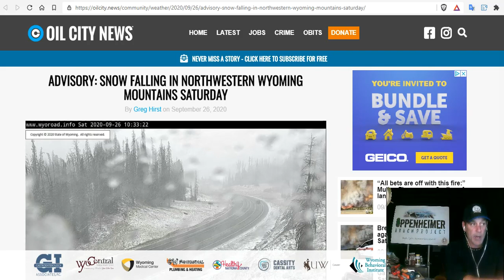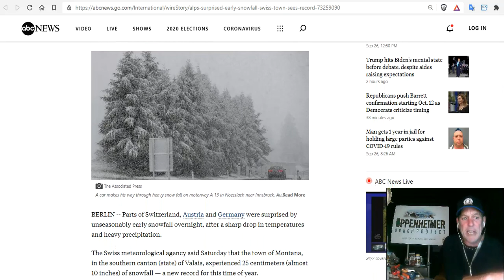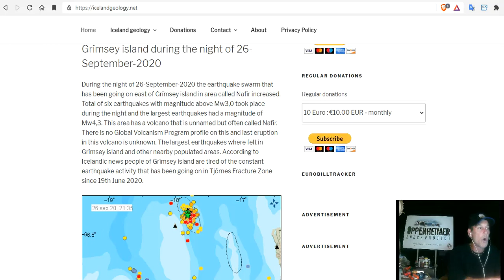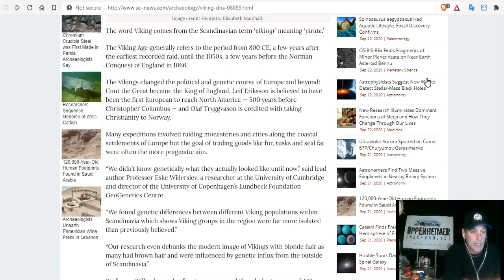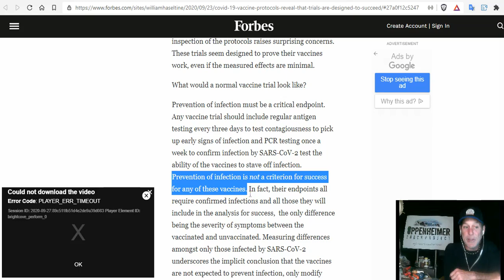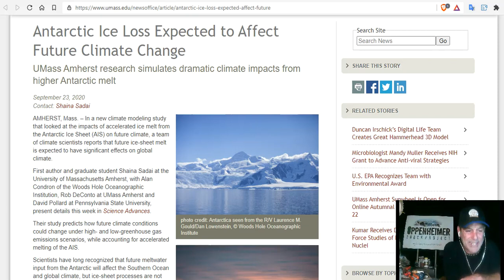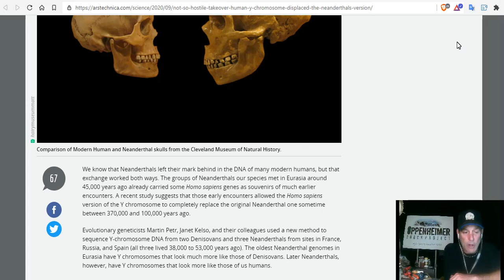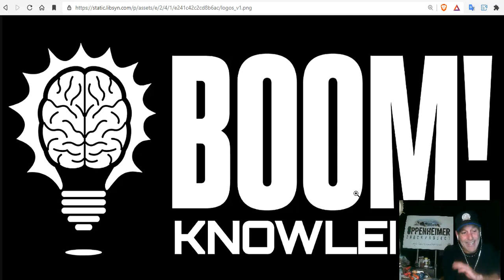Snow Returns To The US - Alps Surprised By Early Record Snowfall - Vikings Weren’t All Scandinavian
Seattle man dies after encountering white-out snow on Mt. Rainier
Critical Fire Weather Conditions For Much of the West; Summer-Like Warmth for Parts of the Central and Southwest U.S.
Australia weather: cold front brings springtime snow and damaging winds to south-east
Increase in earthquake swarm east of Grímsey island during the night of 26-September-2020
College Students Love Socialism… But Don’t Have a Clue What it Means
Bill approved by the state House opens the door for Michigan bars to serve until 4 a.m.

Take A Break From The Grind/Insanity Join Our New Channel!!

15 Seeds To Sow For Food in Less Than a Month

Bitcoin: 17NV3vtcQhRnsRnjckCcYkKVEUcnirKQ62